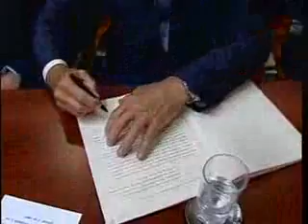Solenidade de posse dos novos gestores 01/02/2013